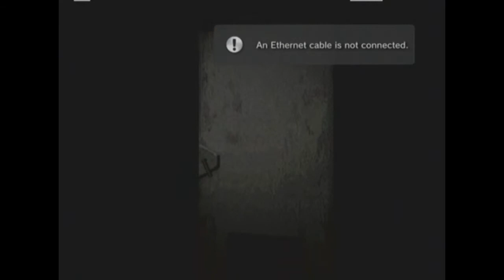Let's Play Resident Evil 2 Leon A without Commentary A Ranking No Saves Part 11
Resident Evil 2 Leon A: Playthrough without Commentary
2:10:32 A Ranking Part 11 of 14

We Offer The Same Playthrough with Commentary

Game Play: Adam
Video Editing: Zach
Recorded on PS3 using Dazzle HD
Version: Downloaded from PSN: PSX Dual Shock Ver.

Comments: Adam plays through Resident Evil 2 (Leon A) in 2:10:32. Hope everyone enjoys, we also have this same playthrough with commentary available.

We hate crummy playthrough videos, so if you have any suggestions for use to improve our videos we would love to hear your feedback. We strive to make our videos as pleasant as possible, no major geeking out or commentary that's way to loud.